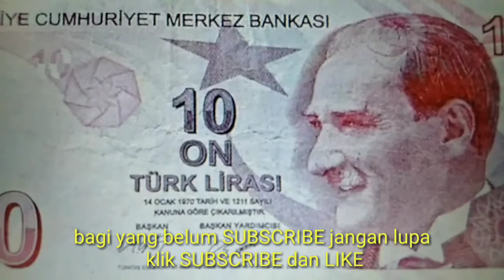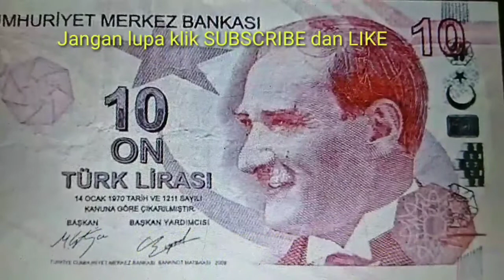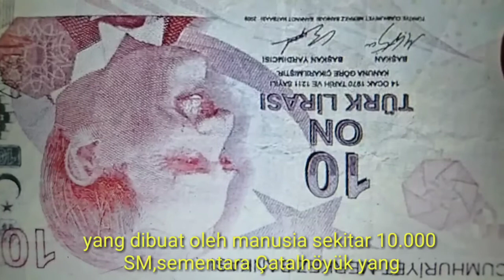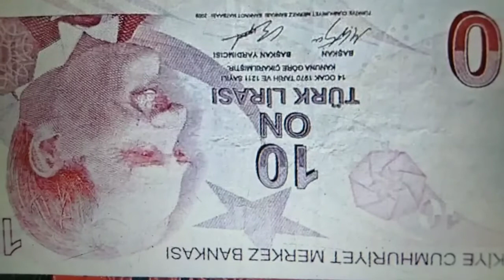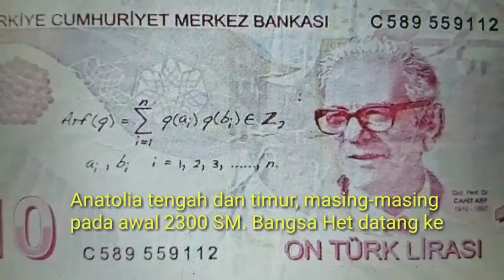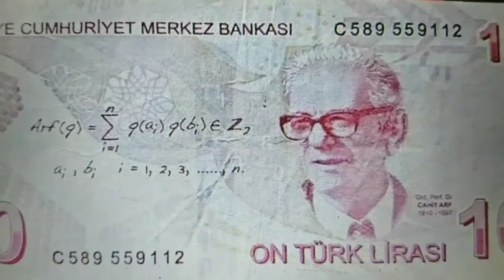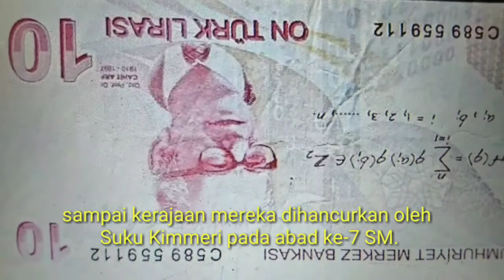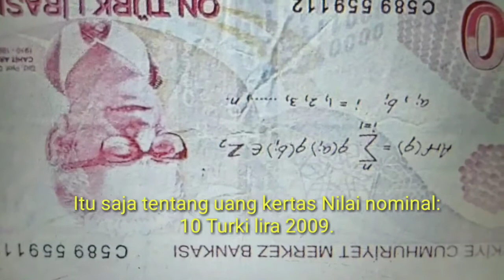RP 111 SAYA UANG KERTAS INI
rp 111 juta saya beli uang kertas ini